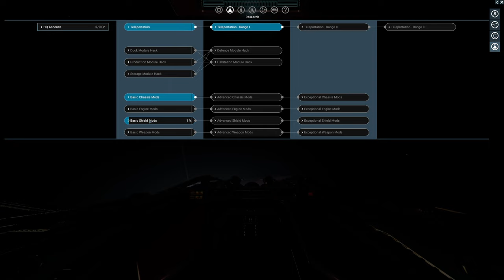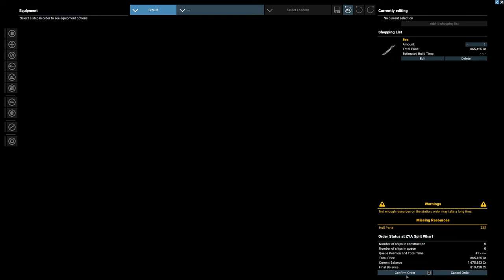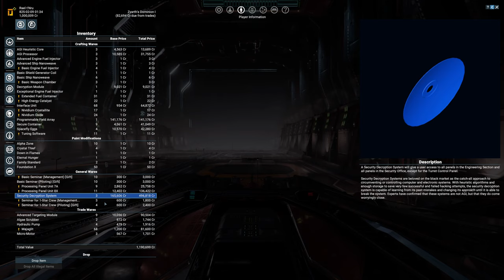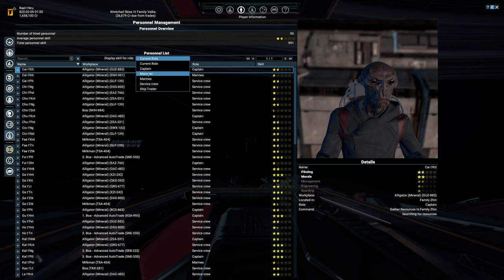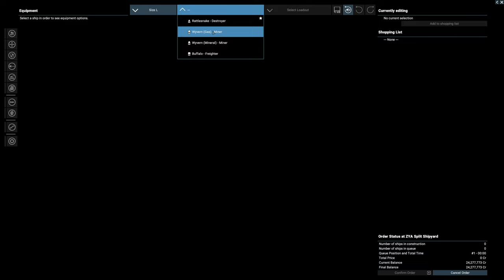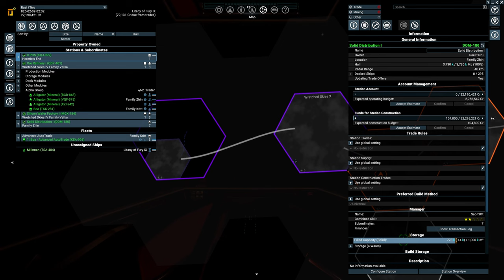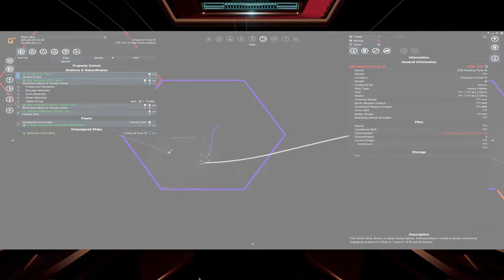Part 7 - Exploring some Xenon Systems - X4: Foundations v.6.20 - Split Warlord